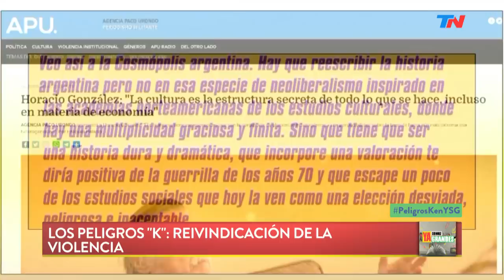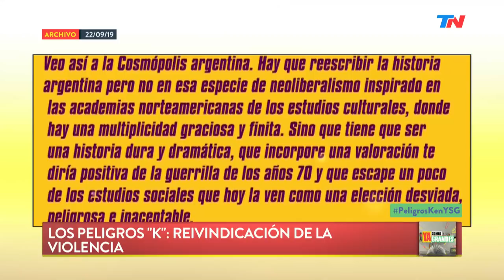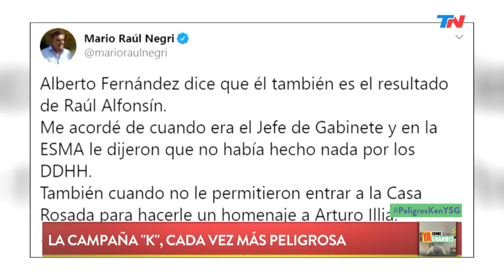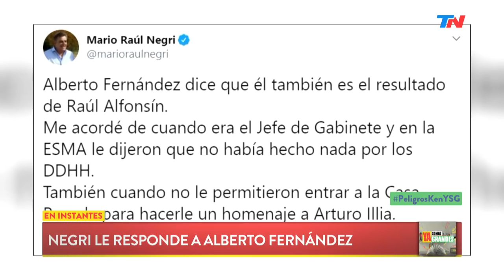La campaña K, cada vez más peligrosa | YA SOMOS GRANDES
Programa de "Ya Somos Grandes" emitido el Jueves 26 de Septiembre de 2019.